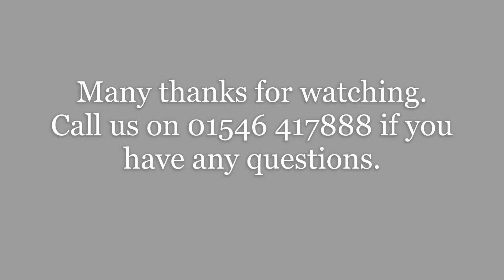Virtual Tour - 12 Lily Close